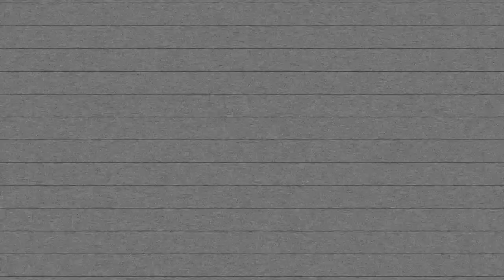WHEN I PLAYED LaMelo & LiAngelo Ball - What happened? Let's talk about it...